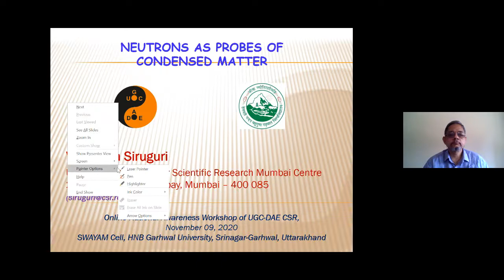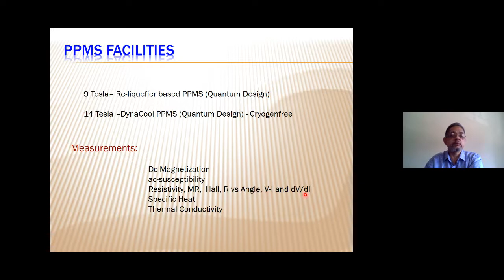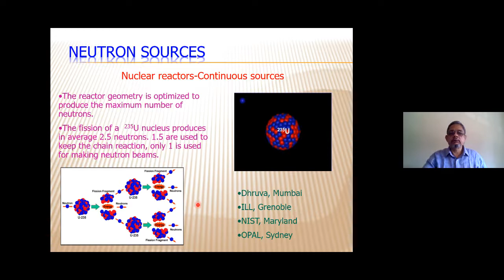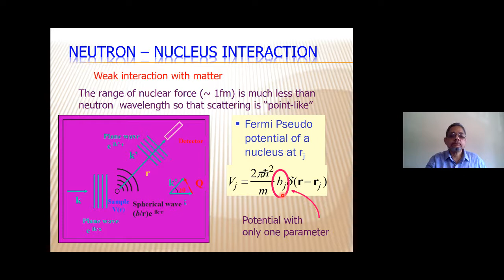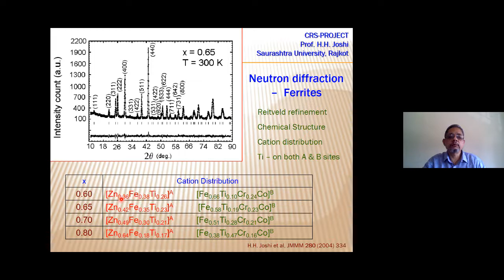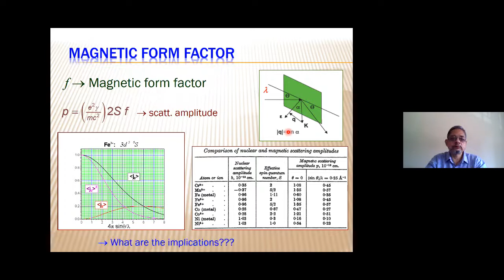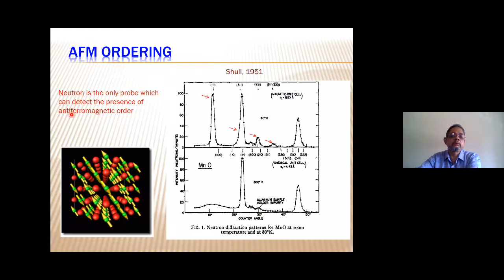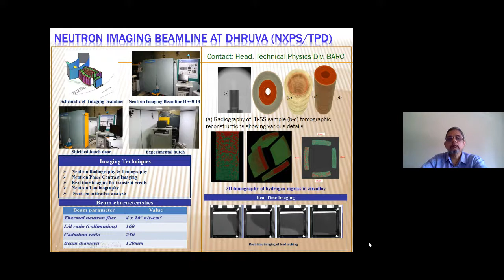Neutrons as Probes of Condensed Matter: Dr V Siruguri, Director UGC DAE CSR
Online National Awareness Workshop On
UGC-DAE CSR Facilities
09-12 Nov. 2020
Day 1; Lecture 1
Lecture 1:    Neutrons as Probes of Condensed Matter
Dr. V. Siruguri

UGC-DAE CSR Mumbai Centre, Mumbai and SWAYAM Cell, HNBGU (A Central University), Uttarakhand are organizing a national awareness workshop on the utilization of advanced research facilities available through UGC DAE CSR. The workshop will address the basic concepts and applications of the large-scale facilities of DAE like INDUS Synchrotron, DHRUVA Reactor, VECC Kolkata etc. Overview of facilities at Mumbai, Indore and Kolkata Centres and at the Kalpakkam Node of CSR  at IGCAR will also be presented.

About UGC-DAE CSR
UGC-DAE Consortium for Scientific Research is an autonomous institute of University Grants Commission (UGC), which provides specialized training and advanced characterization facilities for university researchers and also making facilities of DAE accessible to them. With its centres at  Indore, Mumbai, Kolkata and Kalpakkam Node, the institution is extending its expert services and facilities to all academic researchers of India.Patrons

Prof. Annpurna Nautiyal
Vice-Chancellor

Director
UGC-DAE CSR

Guidance

Dr. Vasudeva Siruguri
UGC-DAE CSR Mumbai Centre

Dr. Abhijit Saha
UGC-DAE CSR Kolkata Centre

Dr. D.M. Phase
UGC-DAE CSR Indore Centre

Dr. N.V. Chandra Shekar
UGC-DAE CSR, Kalpakkam Node

Coordinators

Dr. S. Rayaprol